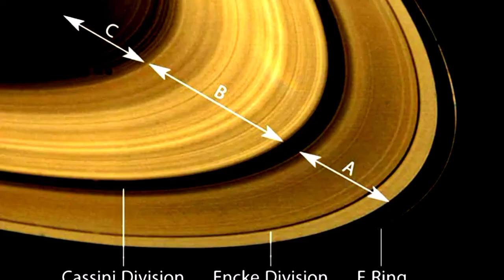Saturn - How big is Saturn Actually?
Saturn ,the sixth planet from the Sun and the second largest planet in our solar system. Adorned with a dazzling system of icy rings, Saturn is unique among the planets. It is not the only planet to have rings, but none are as spectacular or as complex as Saturn's. Like fellow gas giant Jupiter, Saturn is a massive ball made mostly of hydrogen and helium.
 It lacks a definite surface, though it may have a solid core.